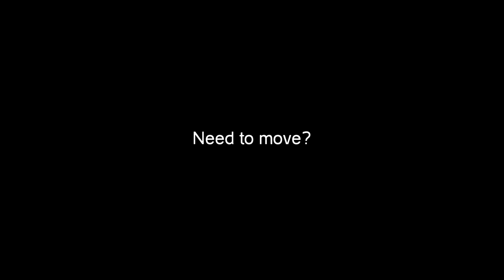2013 MWA Contest Entry #9 - Roommates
Moving With Arpin Submission #9 - "Roommates" by David Jiblaze